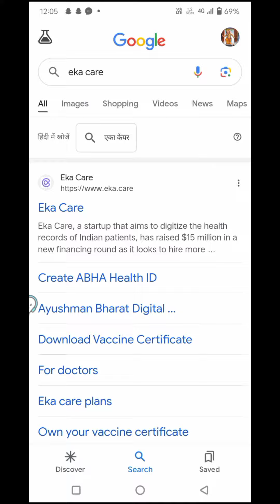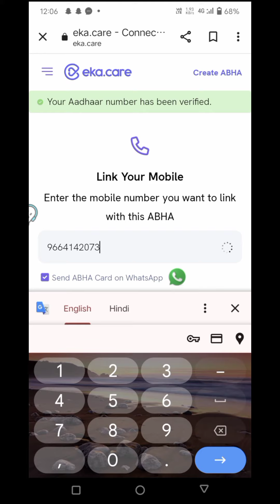Download ABHA card| ABHA Card kaise banaye? आभा कार्ड डाउनलोड कैसे करें?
Abha card download kaise kare mobile se
ABHA card अपनी फोटो कैसे बदलें:

आभा कार्ड/आयुष्मान कार्ड में क्या अंतर है कौन सा कार्ड बनवाएं ?संपूर्ण जानकारी।abha Card।ayushman

ABHA card download kaise kare online | how to download ABHA card | Download ABHA Card Online
आभा कार्ड क्या है? | What is ABHA Card in Hindi? | ABHA Card Features | ABHA Card Explained in Hindi

hello doston aaj ki yah video ABHA card ke vishay mein hai. doston is video ke madhyam se Maine aap sabhi ko aayushman Bharat health account card ki puri jankari Dene ki koshish ki hai jismein maine aapko bataya hai ki aakhir yah ABHA Card kya hai is ABHA card ka istemal aaj ke samay mein Aaj Kahan kar sakte hain aur is ABHA card ko banvane ke bad aapko क्या-क्या fayde is card se milane Wale Hain ine sabhi baton ko aaj ke video mein Maine acche se cover kiya hai agar aap is video ko complete dekhte hain to aapko ABHA Card ka pura concept acche se samajh mein a jaega.

doston agar aapko hamari is video se kuchh nai jankari mile to hamare is video ko like Karen share Karen hamare channel ko subscribe Karen aur aise jankari bhare videos ko future mein dekhte Rahane ke liye.

doston is video ko complete dekhne ke liye aap sabhi ka बहुत-बहुत dhanyvad.

 • ABHA card कैसे  edit करें?
आभा कार्ड कैसे delete करें?

आभा अकाउंट में मोबाइल नंबर कैसे change करें?

 • आभा अकाउंट कैसे बदलें| आभा में मोबाइल.
खोया या भूला हुआ आभा कार्ड कैसे प्राप्त करें?

 • आभा नंबर कैसे प्राप्त करें?
आभा कार्ड कैसे डाउनलोड करें?

 • download ABHA card|  ABHA Card kaise ...
आपके मोबाइल न से कितने सदस्य जुड़ें हैं आभा अकाउंट में?